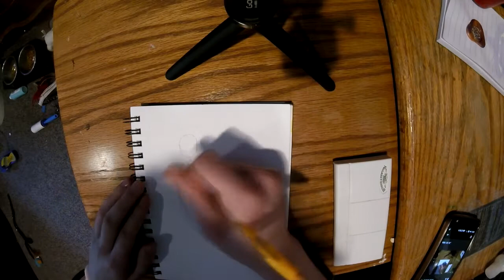HAPPY MERMAY! ~speedpaint~ (also update)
sorry for all the clipping, I had issues filming then I had to cook and making this was a mess

update: I'm so sorry for the extreme lack of activity! school is holding me up and my parents are planning to move so if I'm not working on HW I'm helping them with getting the house ready. I swear I am working on projects and animation, it's just rare when I get to and there are so many projects I'm trying to do at once.

also, I'm going to be at crypticon this weekend so, that should be fun

song: Shelter
by Porter Robinson and Madeon